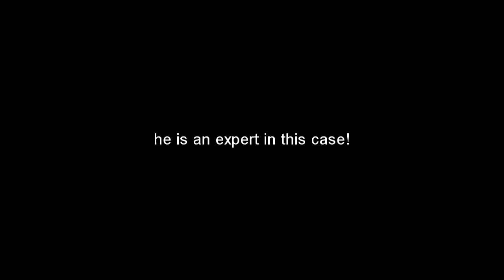My cat is eating two mice / Моя кошка ловит и ест одновременно двух мышей